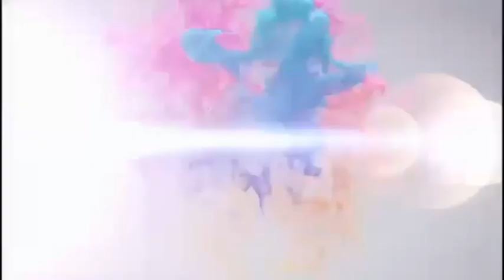bibo lupad bibo ligid sa 1st heat pantra category brgy talusan balingasag fiesta celebration MX